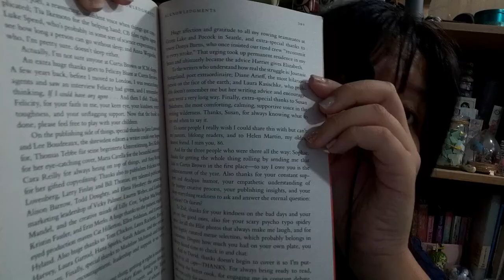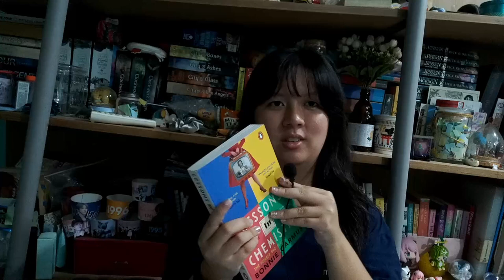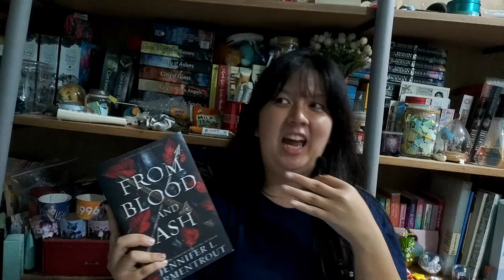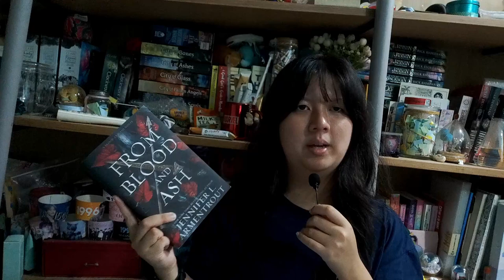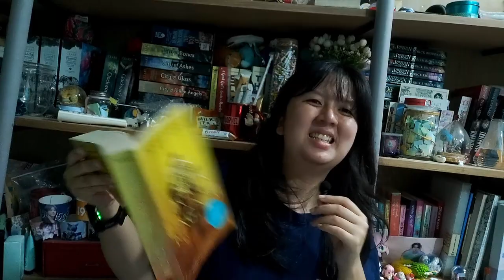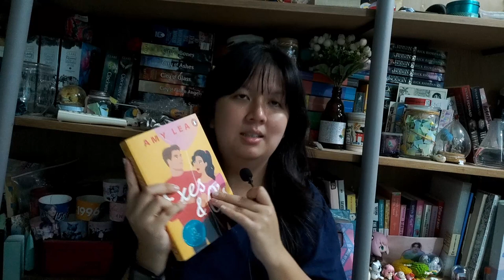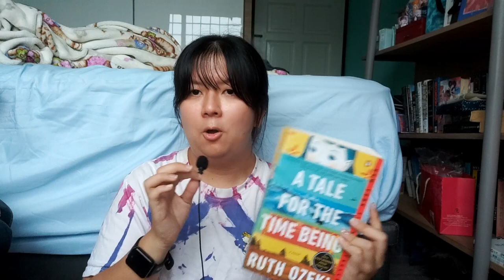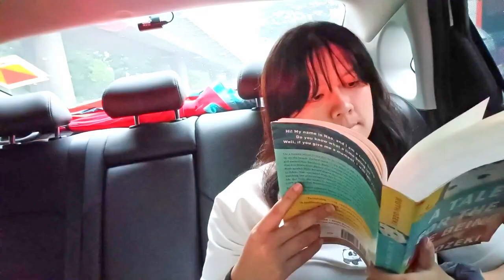scavenger hunt chooses my tbr | reading vlog [CC]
💌hi friends, hope you've been well!💌in this video, I played @BooksandLala 's scavenger hunt game to decide my next read.